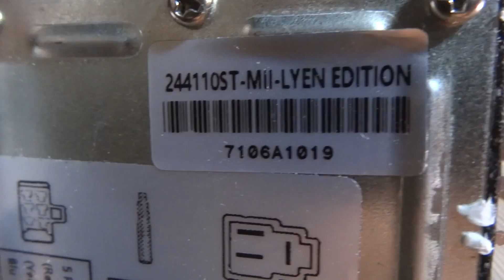Jodie's 24 FET 4110 Lyen controller test run 6-13-2018